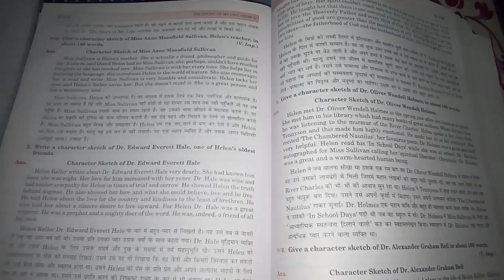CBSE Class 10 English main chapters for Board exam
Namskar dosto,🎆🎆🎆👇

English,CBSE,Board Exams,Class 10,

Class 10 NCERT,Class 10 English,Study Rankers,NCERT,Two Gentlemen of verona,NCERT Video,